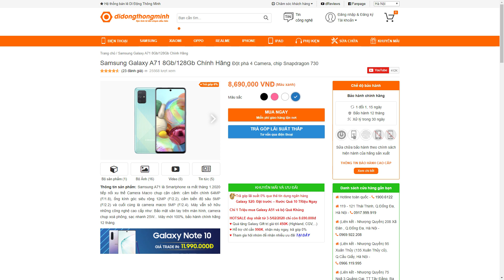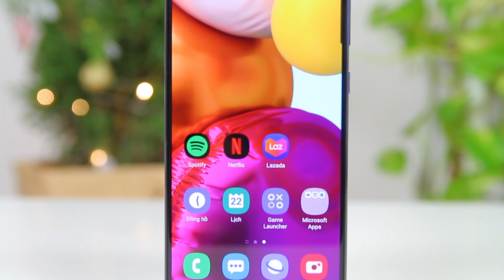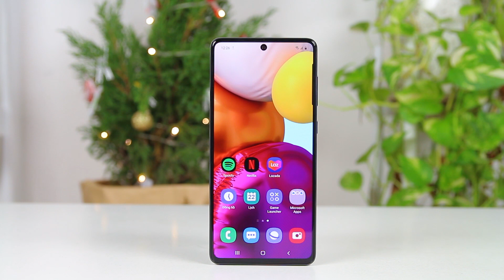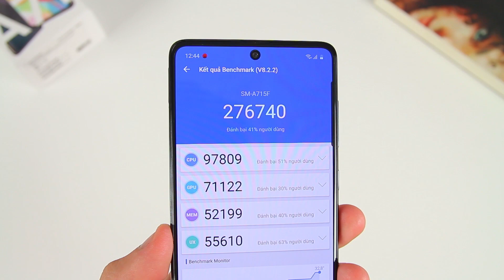Ngon: Điện thoại vừa ra đã GIẢM GIÁ CỰC SỐC vì bị chê đắt